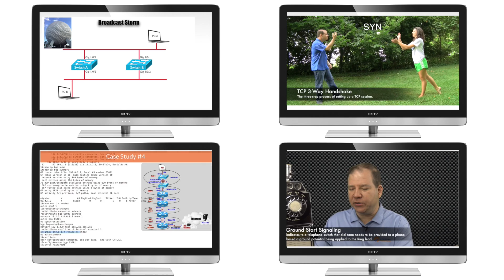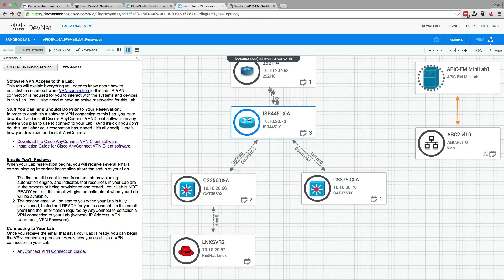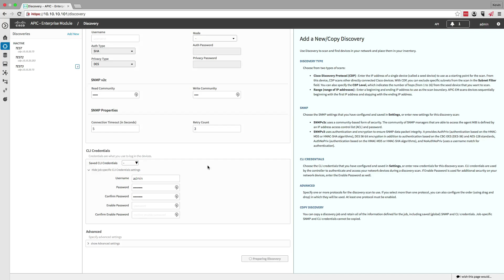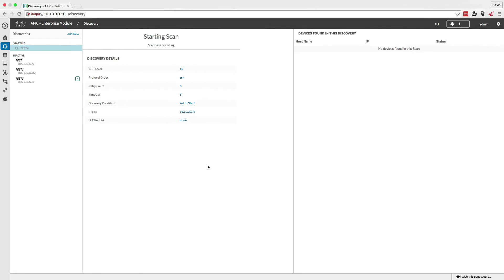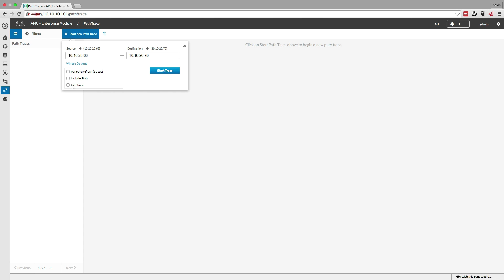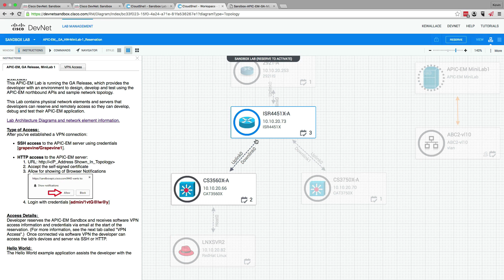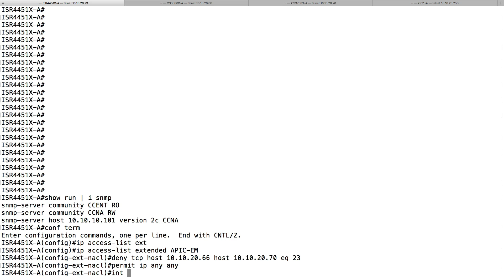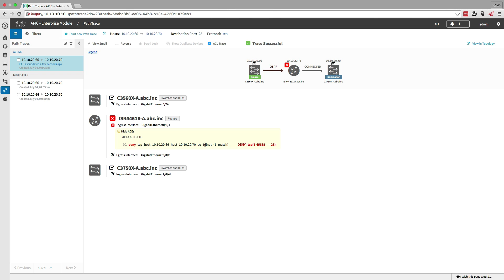CCNA R&S version 3 Topics: APIC-EM Path Trace ACL Analysis Tool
Cisco CCNA R&S v3 Routing Topics: APIC-EM Path Trace ACL Analysis Tool
Click Link Above to Receive more Cisco Routing and Switching Training Videos.

A very specific topic on the CCNA R/S version 3 exam list of topics is the APIC-EM Path Trace ACL Analysis Tool. This tool, which is part of the Path Trace app built into the APIC-EM, allows us to synthetically predict where specific traffic will be dropped in a network due to an access control list (ACL). The output graphically shows where the ACL is applied and even the specific ACL entry blocking the traffic.
This video demonstrates how to use the APIC-EM to dynamically discover a network topology and then demonstrates the use of the ACL Analysis Tool.
Cisco routing and switching technologies cover a wide range of topics, one of which is the APIC-EM. However, if you want to learn even more Cisco R/S topics (including topics from ROUTE 300-101, SWITCH 300-115, TSHOOT 300-135, and CCNA 200-125) from Kevin, visit:

Kevin Wallace, CCIEx2 #7945 (Collaboration and R&S), CCSI #20061